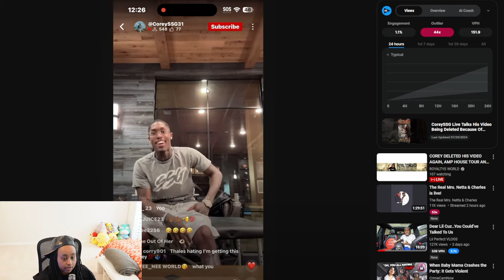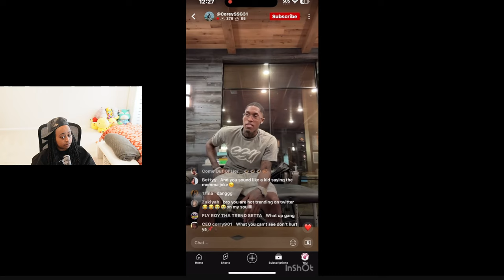Corey FINALLY addressed his video being DELETED 😱